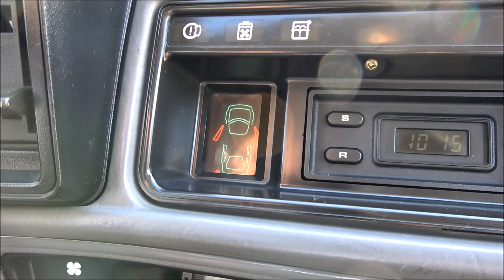Reportage Ford Sierra RS Cosworth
Cette semaine sur Passion Auto Sport Du Var , la Ford Sierra RS COSWORTH à l'honneur.